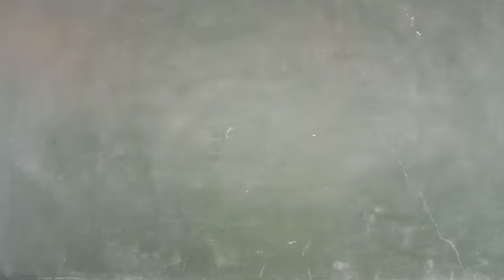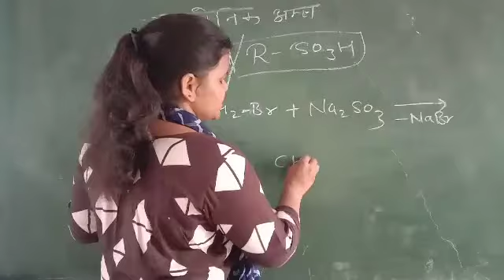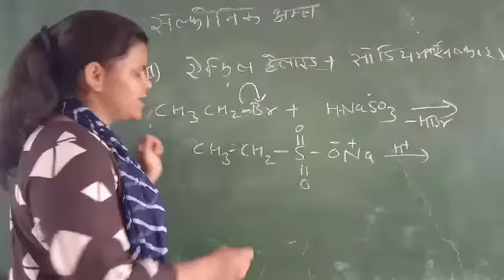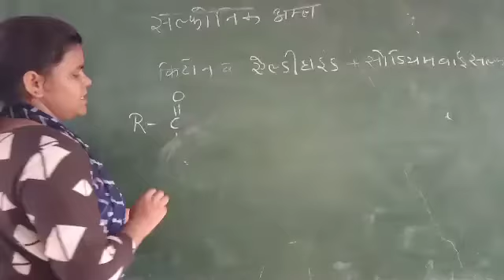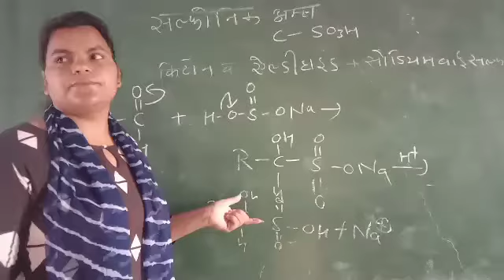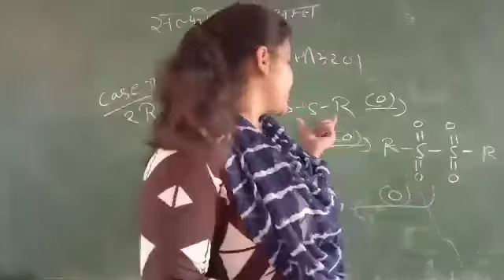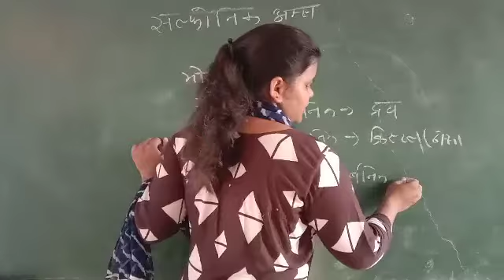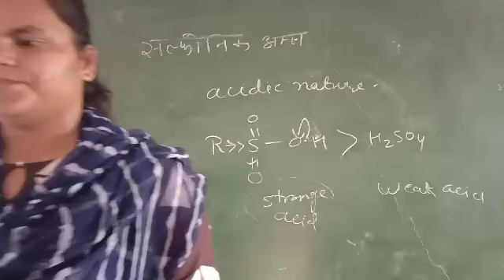Organosulphur - Organic Chemistry Video Lecture Hindi SVM JOBNER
Video Lecture on Organosulphur -Organic Chemistry Video Lecture Hindi SVM JOBNER in Hindi for UG chemistry students at SVM Jobner by prof. Ms. Neetu Kumawat Ma'am.